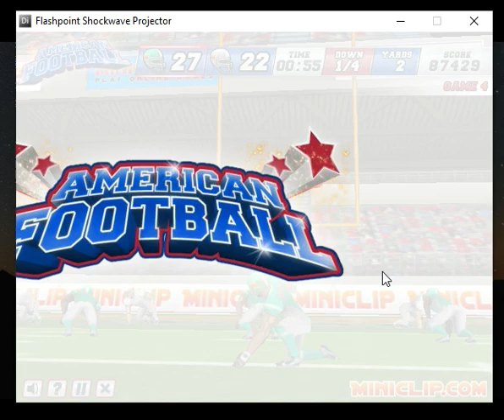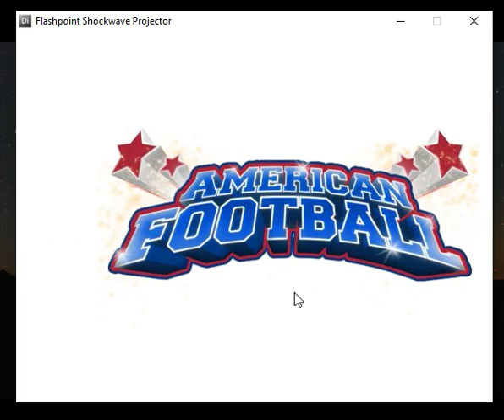American Football Game Playthrough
You can access and play this game today using Flashpoint!

Original Description:
CLICK GREEN CIRCLE TO PASS THE FOOTBALL. You’re the Quarterback! Pass to an open receiver to score a TOUCHDOWN! You call the plays to execute the best game plan and make it to the finals.